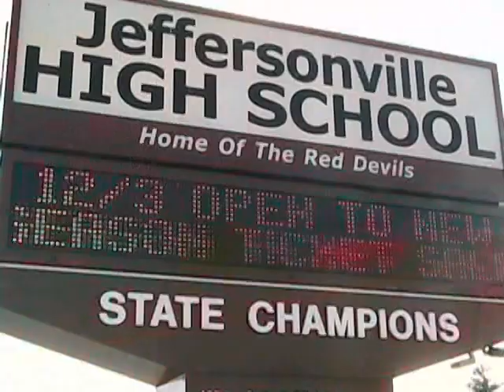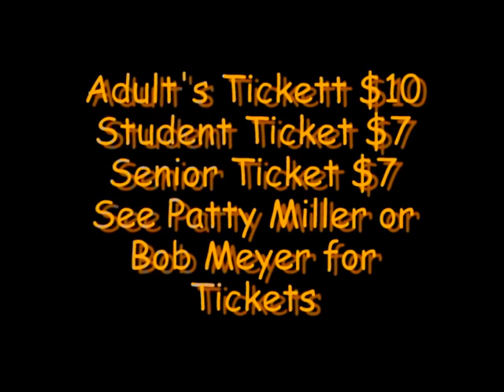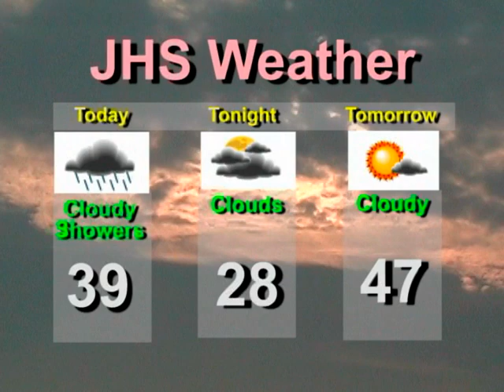JHS REPORT 2-1-2008 Reed DeLewis Lipps Logsdon